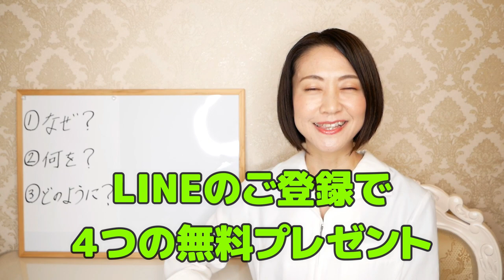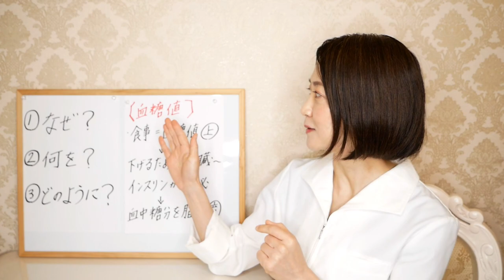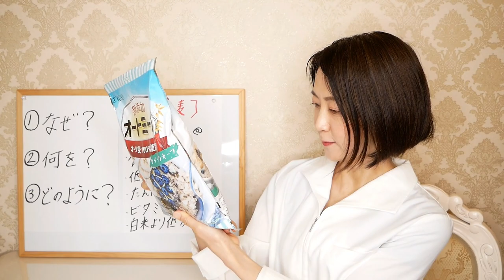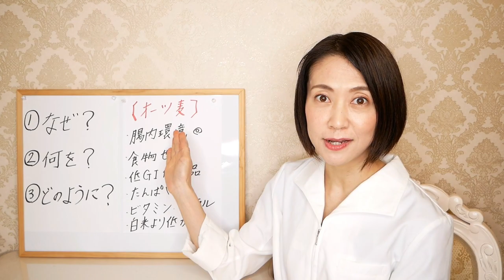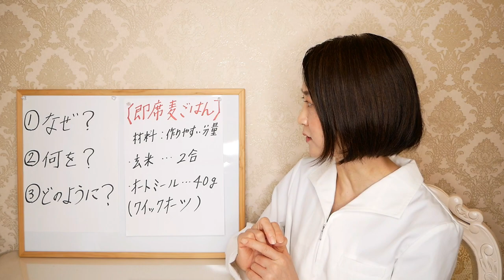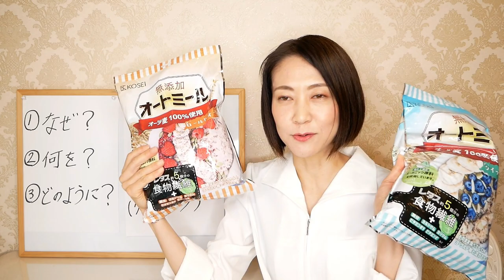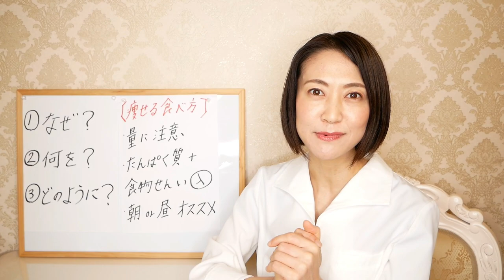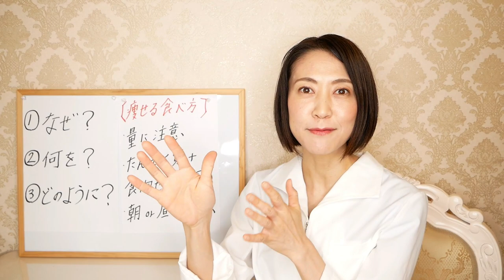【ダイエット】みるみる痩せる！玄米オートミールごはん【綺麗やせ】